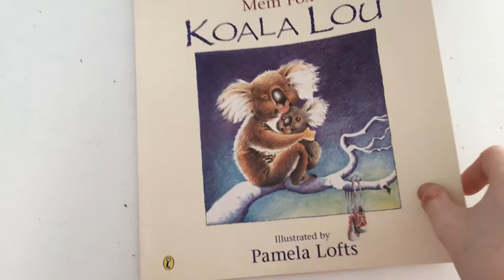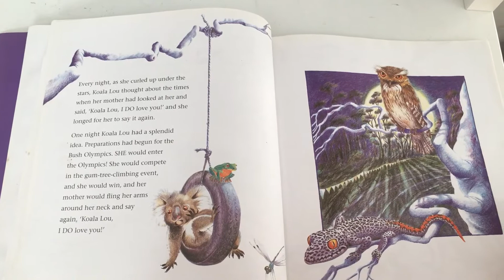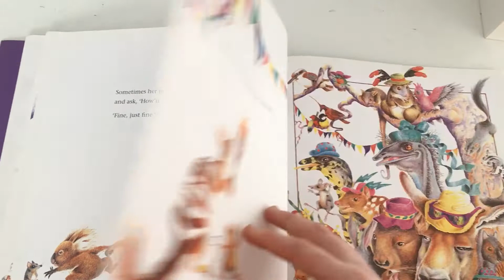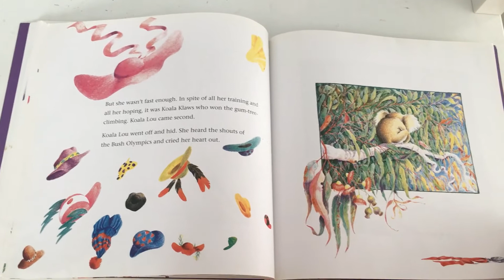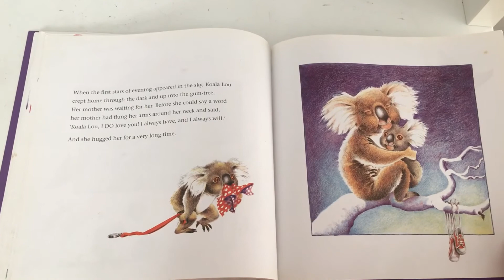Koala Lou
This video is me reading the book Koala Lou